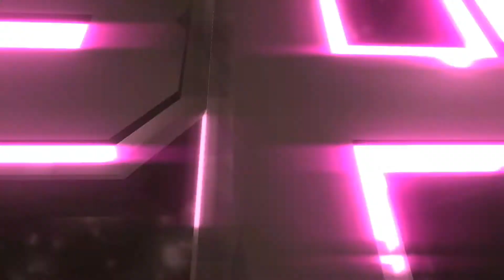Das Mini Angebot | Brawl Stars